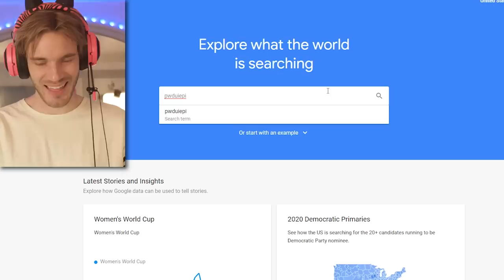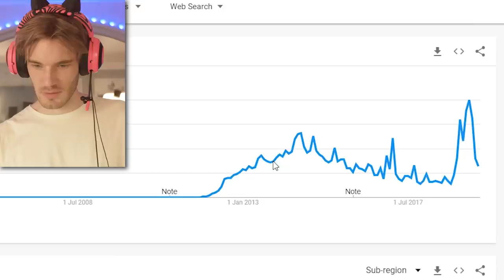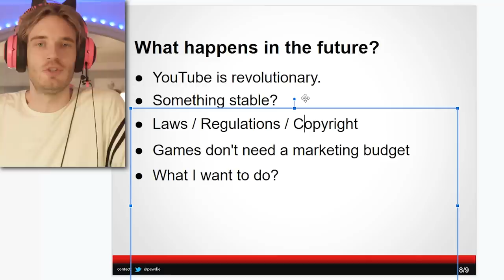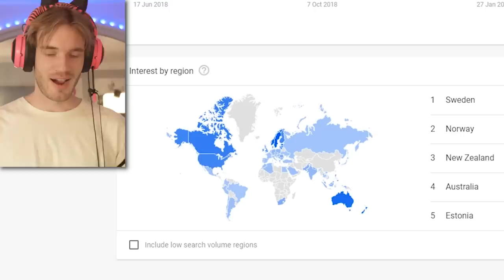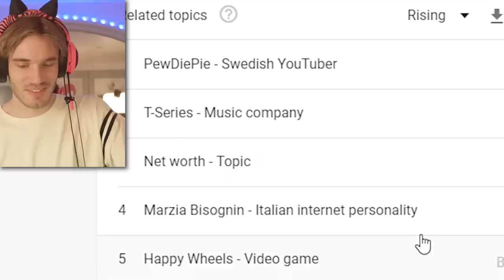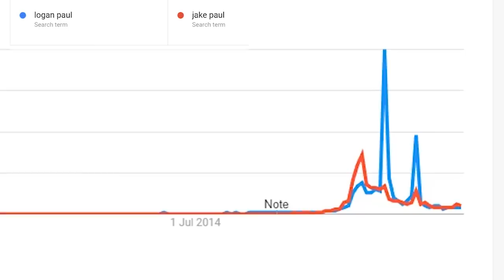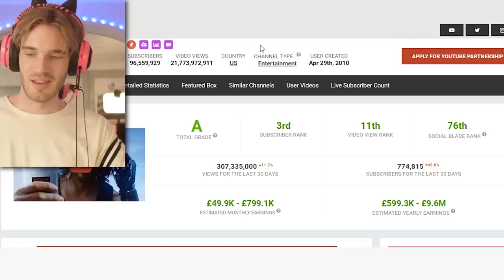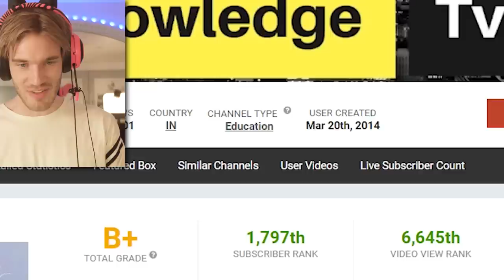Looking at my Analytics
Google trends not epic
Submit M E M E S ༼♥ل͜♥༽